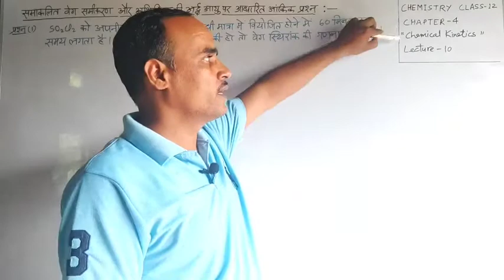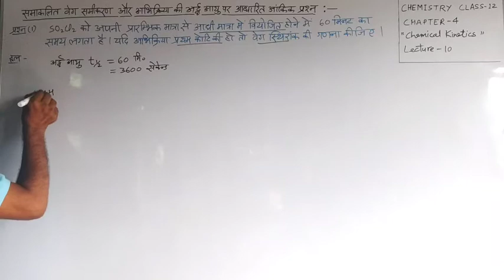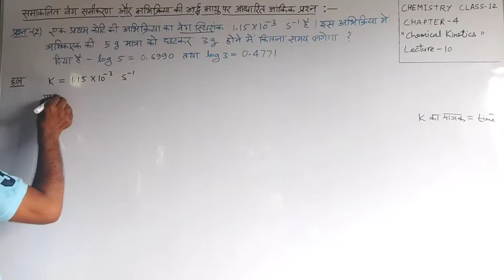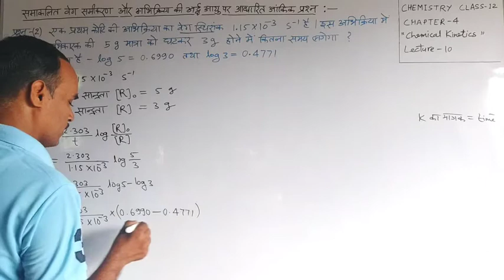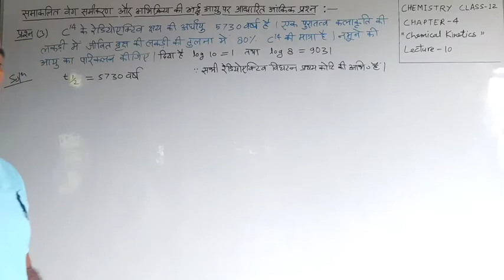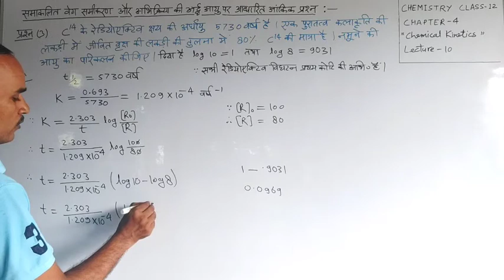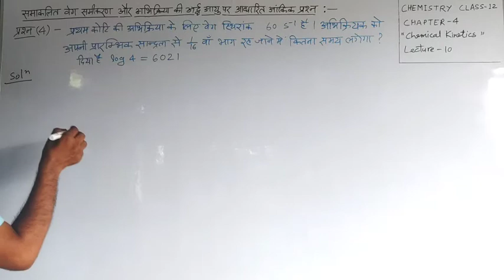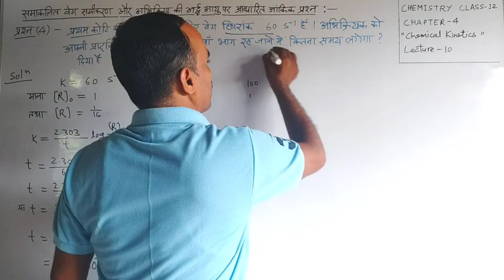अर्धायु और समाकलित वेग समीकरण पर आधारित आंकिक प्रश्न, रासायनिक बलगतिकी, Lecture- 10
All Boards
NEET
JEE